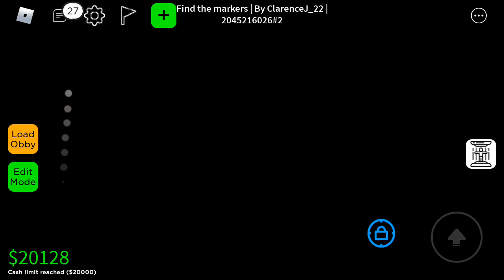Find the markers in obby creator(Obby id in desc)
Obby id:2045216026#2